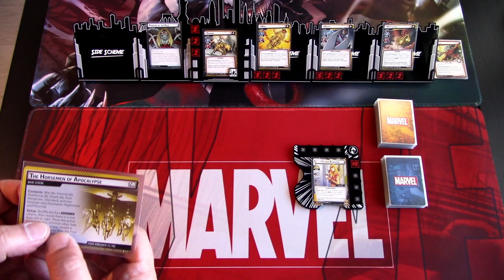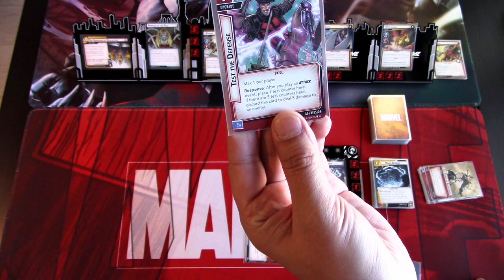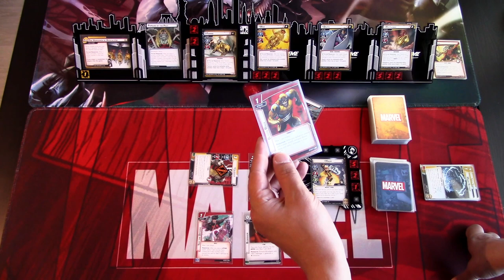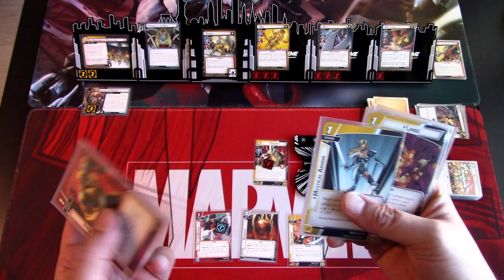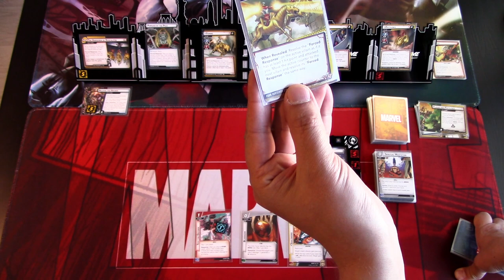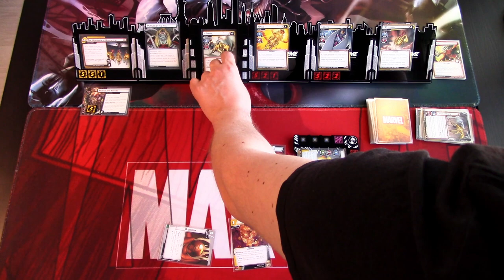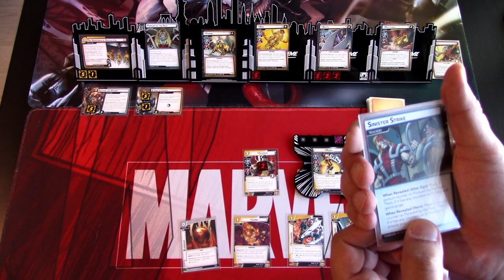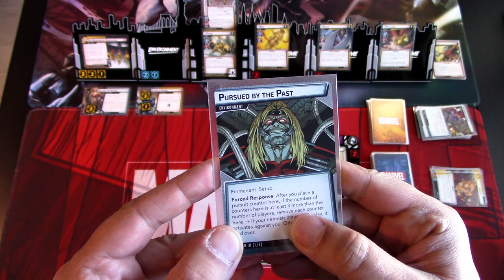Marvel Champions LCG Age of Apocalypse Playthrough Magik vs. Four Horsemen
Age of Apocalypse is upon us! Let's see how the Magik Aggression deck straight out of the box does against the second scenario in the box. Can Magik defeat The Four Horsemen?

Gaming bling:
Tokens, hero and villain boards are from Buy The Same Token: